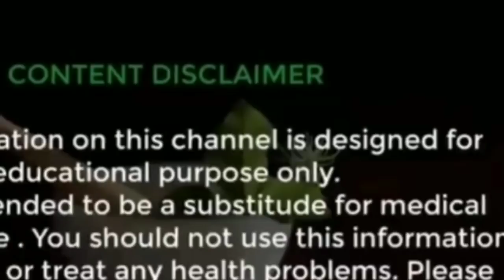कम उम्र में ही बूढ़े दिखने लगे हो तो ये है घरेलू उपाय||How to look young till 70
how to get rid of hyperpigmentation, get rid of hyperpigmentation overnight, how to get rid of melasma, get rid of melasma in a week, remove pigmentation, jhaiya hatane ke gharelu upay, jhaiya hatane ke upchar, jhaiya treatment in hindi, skin pigmentation treatment, jhaiya hatane ke gharelu nuskhe, jhaiya dur karne ke upay, jhaiya dur karne ke tarika, home remedies for pigmentation, clear skin, melasma, chehre ke daag dhabbe hatane ke liye, चेहरे की झाइयाँ